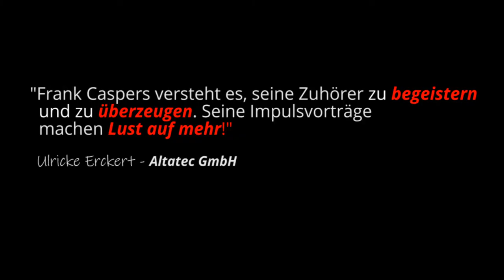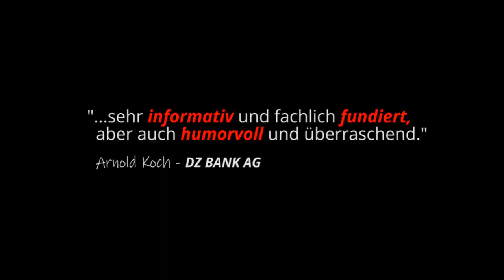Frank Caspers COACH | TRAINER | REDNER – Erfolg braucht Persönlichkeit!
Tauchen Sie ein in die Welt von Frank Caspers – Coach, Trainer und inspirierender Redner. In diesem Video stellt er vor, wie echte Persönlichkeit und individuelle Freiheit den Grundstein für langfristigen Erfolg bilden. Frank bringt als einer der Hauptredner der „Sternstunde für Unternehmer“ wertvolle Einblicke und erprobte Strategien mit, die Menschen helfen, persönliche Hürden zu meistern und ihre Potenziale zu entfalten. Seine einzigartige Herangehensweise ermutigt zu authentischem Handeln und fokussierter Zielsetzung – die ideale Basis für nachhaltigen Erfolg im Business und darüber hinaus.

Freuen Sie sich auf weitere inspirierende Videos unserer Redner, die in der „Sternstunde für Unternehmer“ ihre Expertise und Vision teilen. Wir sind gespannt auf zukünftige Einblicke von führenden Köpfen, die Sie auf Ihrem unternehmerischen Weg begleiten werden.

• Referentenjahrbuch KAUFEN: